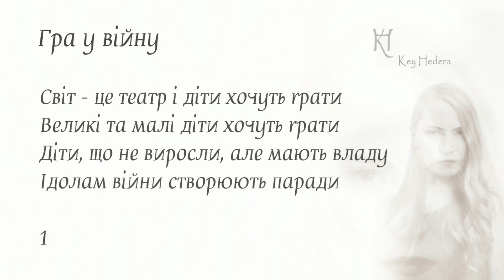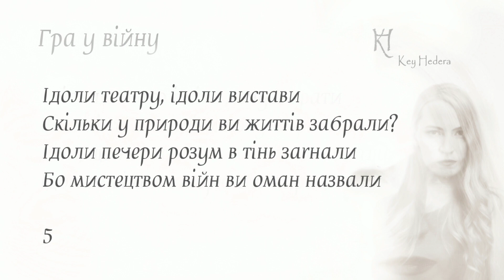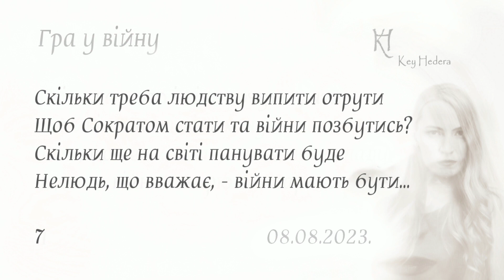Гра у війну. Вірш Катерини Плющ.